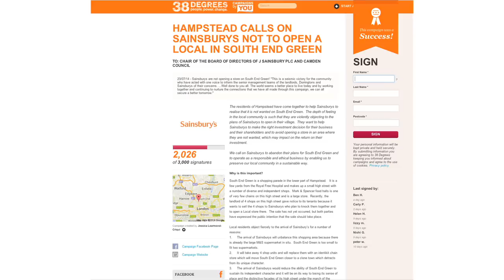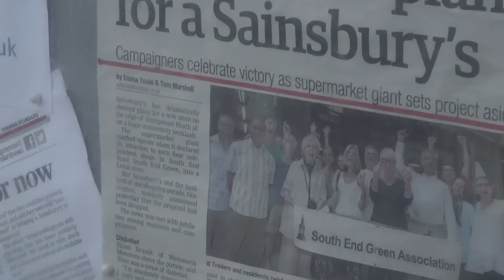Campaigns by You: Hampstead case study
38 Degrees member Jessica talks about her involvement in a campaign to save four local shops in Hampstead, London from being turned into a supermarket.

She took her petition of over 2000 signatures to the Sainsburys AGM and together with community pressure, the four shops are still trading.

38 Degrees is one of the UK's biggest campaigning communities, with over 2.5 million members. We share a desire for a more progressive, fairer, better society and come together to decide which issues we campaign on and the actions we‘ll take to help us achieve that.